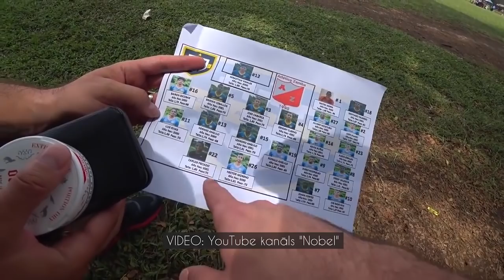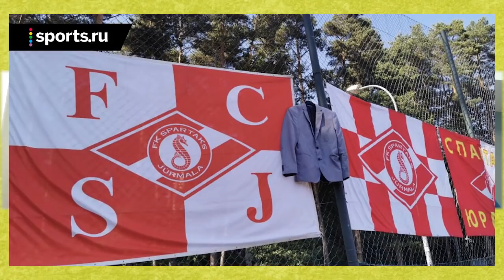Edgars Gauračs: "Šogad finansiāli bijām plusā"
"Futbolbumbas" turpina sarunas par Virslīgu. Šoreiz vairāk koncentrēsimies uz futbola biznesu, ko pēdējos gados īpaši pieprot Jūrmalas "Spartaks". Sarunā ar Edgaru Gauraču atskatīsimies uz jūrmalnieku sekmēm 2020. gadā gan laukumā, gan transfēru tirgū.

00:00 Spartaks jau tagad nopietni domā par 2021. gadu
02:39 Kā pandēmijas periodā nosūtīt cilvēku uz Nikaragvu?
04:55 FK Spartaks – bizness vai sports?
07:19 Spartakam izdevīgāk pārdot spēlētājus vai tikt Eirokausos? 2020. gads plusā!
08:56 Prasmes sagatavot spēlētājus tirgum kļūst labākas
11:02 Kā Spartaks meklē talantus pa visu pasauli?
15:06 Uzvara pār Riga un Kononova slavenā žakete
17:29 Spartaka neizdevies rudens – Gauračs nosauc divus galvenos iemeslus
20:43 Kāpēc Spartakā pēc neveiksmēm spalvas nelido pa gaisu?
22:48 Vai treneris Jerjomenko paliks?
23:58 Kāds treneris vajadzīgs Spartaka jauniešiem?
24:59 No kurienes brauc skauti skatīties Spartaku? Trabuki loma
25:39 Jevgeņijs Kozlovs sasita daudz golu bijušajai komandai Spartakam
27:06 Neveiksme pēc neveiksmes pret Liepāju
28:51 Vai Gaurača uzvedība – skriet laukumā un bāzt tiesnesim sejā mobilo telefonu - Liepājā bija pareiza?
32:01 Kāpēc Spartakā maz spēlē latviešu jaunieši?
35:34 Kas notiek ar Skrebelu Spartakā?
37:39 Kas notiek ar Spartaka jaunatnes akadēmiju?
39:14 Kāpēc Spartaks novembrī nospēlēja tik bēdīgu maču pret Tukumu (2:4)?
42:21 Kurš bija otrs labākais Spartaka spēlētājs 2020. gadā?
44:14 Spartaka skaistākie vārti
45:55 Kurp dosies Belakovičs?
47:47 Mārča Oša komanda izkrita no Šveices Superlīgas. Cik grūti bija atrast viņam citu labu klubu?
48:57 Spartaka lielākā uzvara transfēru tirgū 2020. gadā
51:18 Dross – Moldovas izlase, Moldovas U21 izlase, Spartaks. Kas tālāk?
53:10 Aviobiļetes – Spartaka gadījumā būtisks izdevumu postenis
54:41 Kuri futbolisti nedzīvo Kauguru bāzē?
55:57 Vai Spartaks attīstīs savu futbola infrastruktūru?
56:34 Kura pasaules zvaigzne Spartakam visvairāk noderētu?